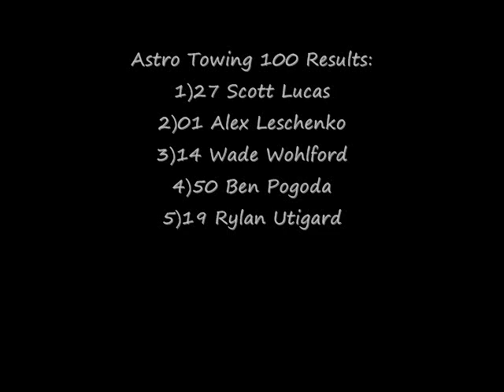Astro Towing 100 July 25th 2012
For round 9 at Auto Clearing Motor Speedway,the 49 ProTruck of Shantel Firth ran the Krp Go Pro Incar camera.Shantel started in the 9th spot,and finished 8th. The Heat races were run on Tuesday July 24th and the Astro Towing 100 was run on Wednesday July 25th.Shantel started 9th and finished 11th.

The card ran out of memory a little over halfway through,hence the abrupt end